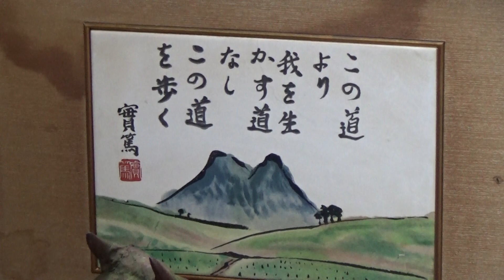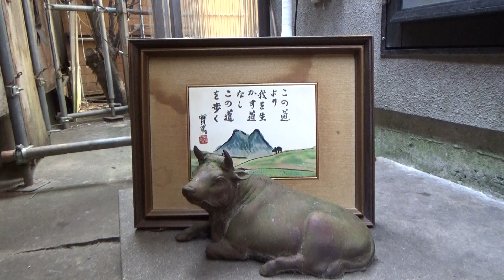【この道を行く】 ハッピーライフなニャンコさん www😸